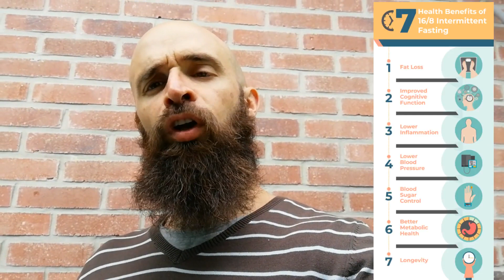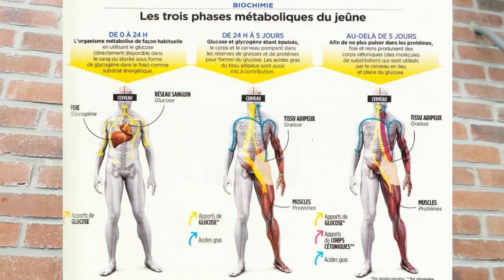"PERDRE DU GRAS sans perdre de muscle" fasting 16/8 et la musculation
Salut les Brutes, aujourd'hui je vous parle d'une méthode (scientifiquement prouver) pour perdre plus facilement du gras sans perdre de muscle. Le Fasting ou jeûne intermittent 16/8.
livre sur le jeûne intermittent et
Suivez moi :
une réduction de 10% sur le premier achat sur notre site et de 5% sur les suivants. avec le lien ou le code BRUTAL et 10 % en permanence sur les produits de la marque Zumub (site avec un choix énorme à petit prix )